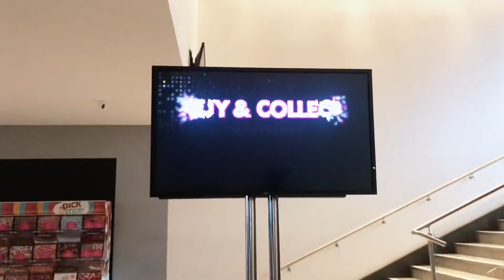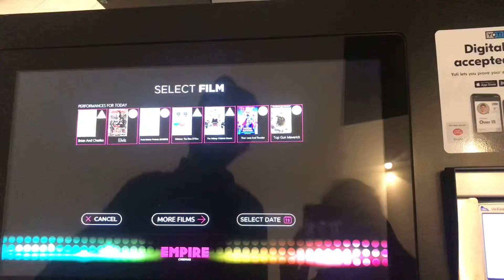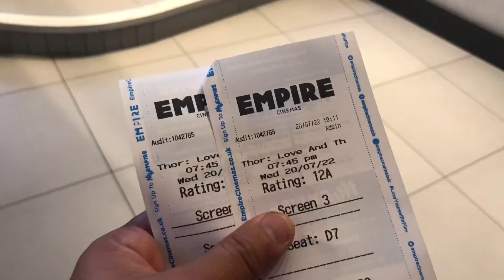How to save money while watching film in uk cinema سینما میں فلم دیکھنے کیلئے سٹوڈنٹ پیسے بچائیں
Many student will get information about cinemas and how they can save their money while watching films in uk cinema